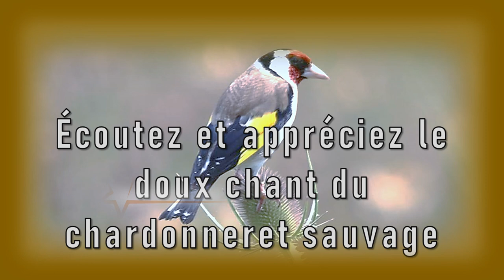Écoutez et appréciez le doux chant du chardonneret sauvage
goldfinch singing, goldfinch singing female, goldfinch singing switty, goldfinch singing uk, goldfinch singing in the wild, goldfinch mule singing, goldfinch song.

Steglits
steglits hona, steglits ljud, steglits sång, steglits läte.

stieglitz vogel gesang, vogelstimme stieglitz, vogelstimmen stieglitz, vogelgezwitscher stieglitz.

stiglic pesma, stiglic pjeva, stiglic mamac, stiglic peva, stiglic dozivanje, stiglic zenka, stiglic parenje, stiglic ucitelj, stiglic phev.

karderina kelaidima, karderina bird, karderina sesi, karderina song, anaparagogi karderinas.

щегол пение, щегол самка , щегол птица , щегол птица на украинском языке , щегол деген не , щегол птица описание , щегол фото.

Stieglitz vogel kaufen, Stieglitz vogel bilder, Stieglitz vogel des jahres, Stieglitz vogel kaufen ebay.

καρδερινα δασκαλος, πως να ημερεψω καρδερινα, καρδερινα εκτροφης τιμη, καρδερινα με καθαρες φωνες, Μαυρη καρδερινα.

saira bird female. Saira bird singing, saira bird food, saira bird, saira bird voice, saira bird sound.
Del jilguero limpio
carduelis carduelis, carduelis carduelis song, carduelis carduelis magyarul, carduelis carduelis pro aurora, carduelis carduelis parva.
الحسون الجزائري. الحسون البري, الحسون, الحسون الاصلي, الحسون الملكي, الحسون السوري, الحسون التفاحي, الحسون الامريكي, ا
سایره. سایره ماده. صدای سایره. سایره جنگی. صدای سایره ماده. سایره کنری. پیت پیت سایره. آواز سایره. سهره. سایره ماده مست. سایره های جنگی. کنری. خواندن سایره. ساهره. سهره مست. صدای قناری. صدای پرنده. سهره ماده. صدای سایره کنری. صایره صدای کبک ماده. سهره قناری. سیره. کنری ماده. کنری مست. کنری پولندی. گل سر. خواندن قناری. صدای بودنه. صدای قناری ماده. صدای گنجشک. سایره چرچری. سایره جوکر. سایره نر. سایره شکاری. سایره افغانستان. سایره بازی. صدای سایره شکاری. سهره دهن لر استاد. سهره دهندار. سهره موقوم. سهره کرمانی ماده. سهره کرمانی. سهره ماده کرمانی. انواع سهره. نگهداری سهره. سهره نر